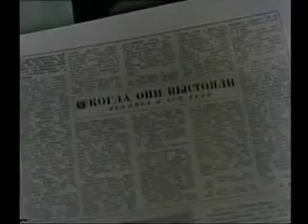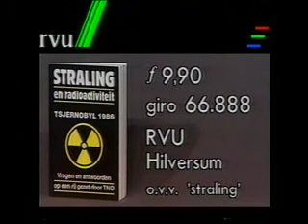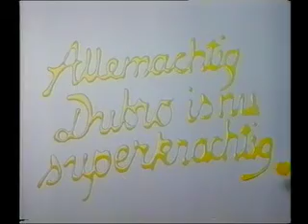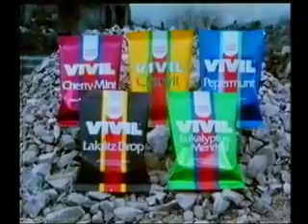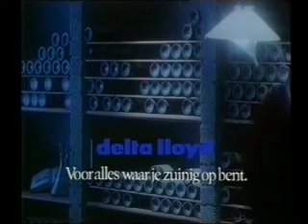VTS 01 3 iPhone